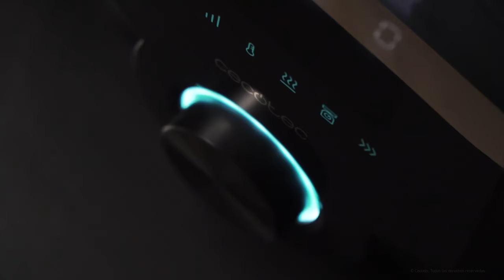Багатофункціональна кухонна машина-робот CECOTEC Mambo 9090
Багатофункціональна кухонна машина-робот CECOTEC Mambo 9090 - ідеальний союзник на вашій кухні. Вона відрізняється антипригарной ємністю з нержавіючої сталі з керамічної підкладкою. Дивуйте близьких смачними стравами, зробленими легко і швидко!